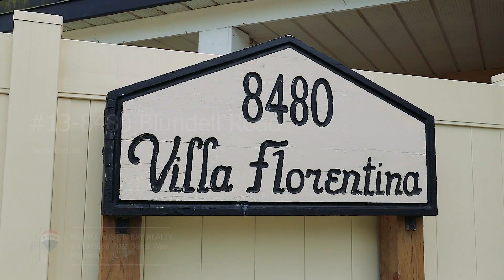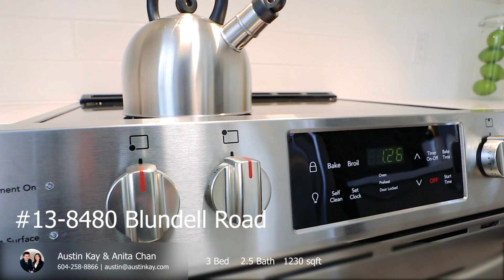#13-8480 Blundell Road, Richmond BC - RE/MAX Austin Kay & Anita Chan Realty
This property has SOLD.  Call Austin Kay or Anita Chan at if you have something to sell or if you are looking for something similar.

This totally updated 1230 sq ft 3 bedroom & 2.5 bathroom townhome in centrally located and offers a side by side double garage.  Sparkling new entry tiles, kitchen floor & backsplash tiles, plush carpets,  with new cabinet doors, quartz counter tops & shiny stainless steel appliances.  All 3 bathrooms have new floors, cabinetry, wall tiles & plumbing fixtures.  Ready to move in and just steps from Blundell & St Albans Roads.  Within a short walk to Garden City Elementary, Palmer High School and Garden City Shopping Mall.

ARE YOU LOOKING AT SELLING OR BUYING A PROPERTY?

With 26+ years of real estate experience, Austin & Anita provides their clients with the best & most appropriate advice to ensure that each buying & selling process is as smooth and stress-free as possible.  Their extensive Seller & Buyer Programs have been proven to be effective year after year especially after they are customized for each of their clients and properties that they represent.  Their experience, professionalism and unparalleled service has lead to some amazing GOOGLE REVIEWS from their clients.

Would you like your listing or property to be featured on this channel?

AUSTIN KAY & ANITA CHAN, CPA, CA
RE/MAX Austin Kay Realty & RE/MAX Anita Chan Realty

#110-6086 Russ Baker Way
Richmond, British Columbia
Canada, V7B 1B4